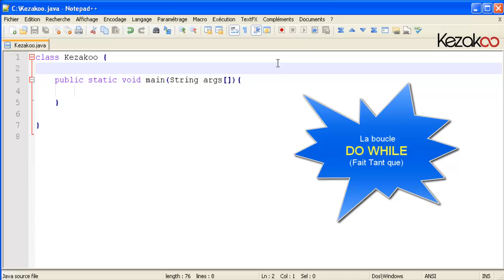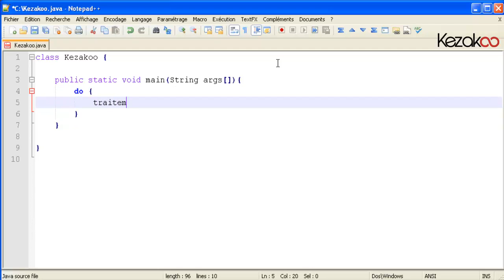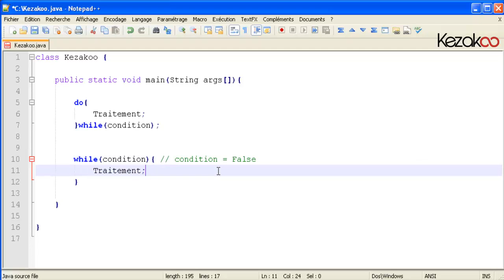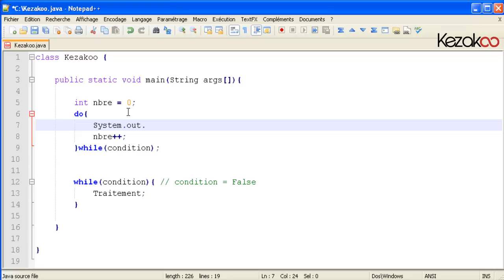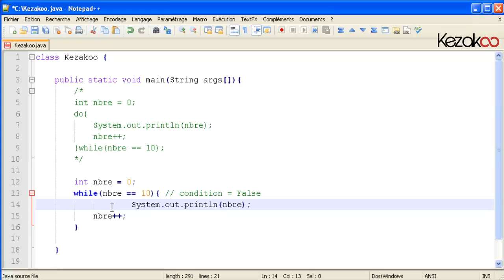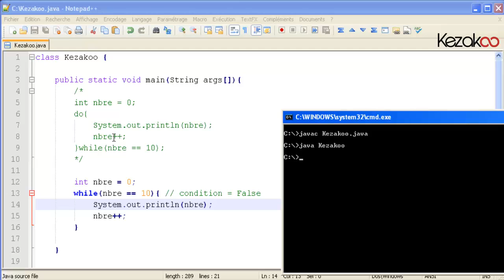Kezakoo-Java-La boucle DO WHILE